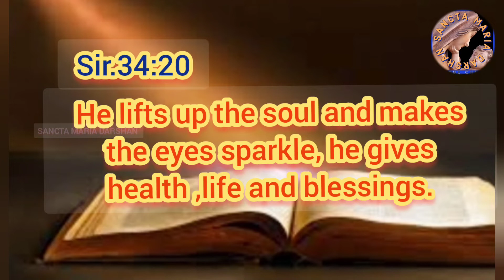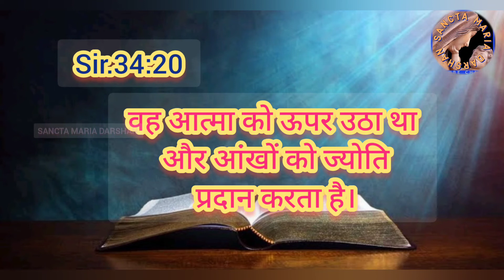SANCTA MARIA DARSHAN :WORD OF GOD-6 FOR HEALING( हिंदी में ) and in English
SANCTA MARIA DARSHAN :WORD OF GOD-6 FOR HEALING in Hindi and in English